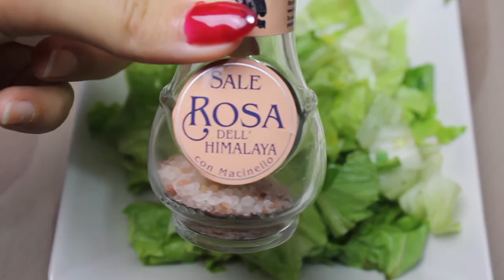What I eat in a day #3 - Cosa mangio in un giorno?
Ecco uno dei video tanti richiesti da voi, spero che anche questa volta vi piaccia!